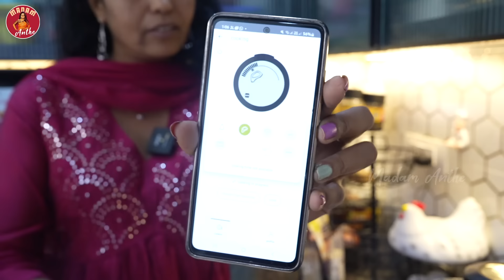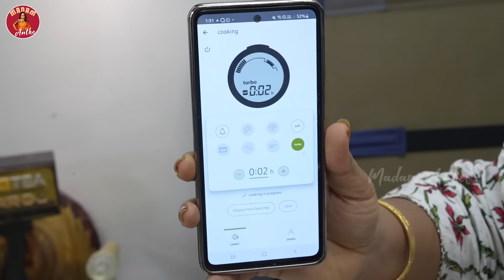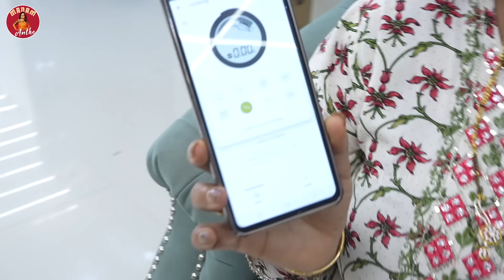మా ఆయన కోసం 10 Mins లో మటన్ బిర్యానీ చేసా || Madam Anthe || Strikers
AMC cookware- the perfect partner in your kitchen.
or
☎️Call & Book a free demo:

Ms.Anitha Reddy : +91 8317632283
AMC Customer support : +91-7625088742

👉Benefits of cooking with AMC.
✅Preserve more vitamins
✅Preserve more minerals & nutrients
✅Cook food with fewer calories
✅Save time & energy
✅Guarantee your recipe will be cooked to perfection

👉Get Ready  to own the World's Healthiest & Smartest Cookware.